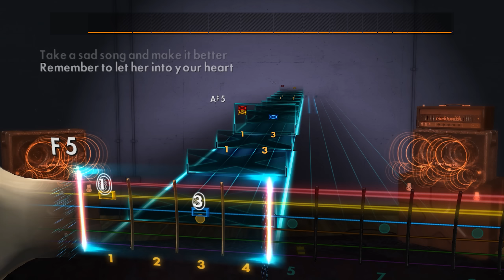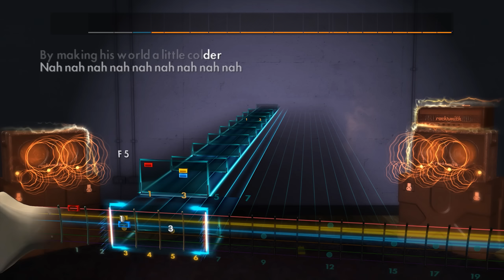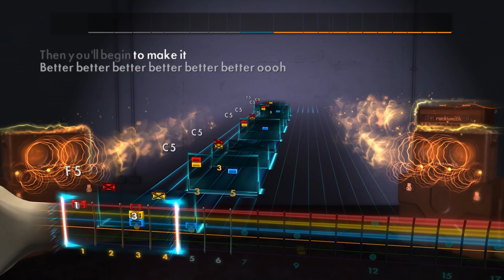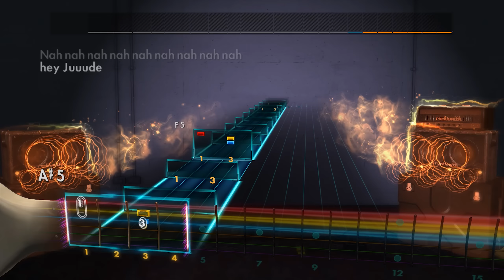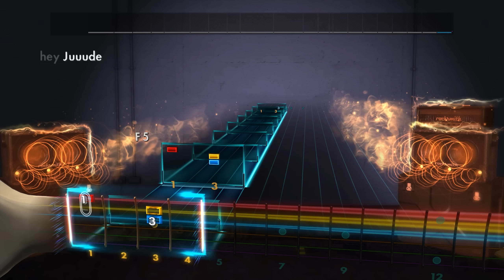Rocksmith 2014 Custom - "Hey Jude" (Metal Cover) - Leo Moracchioli